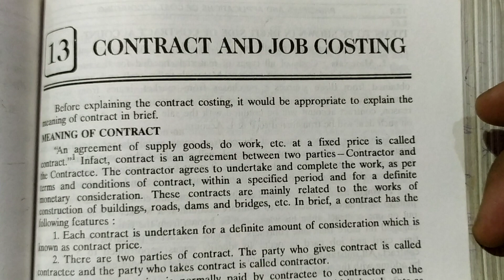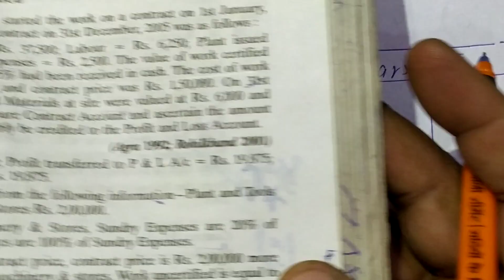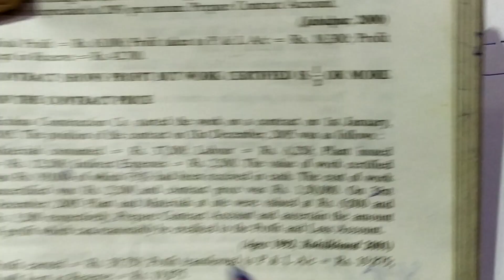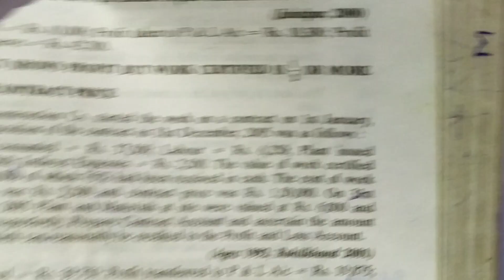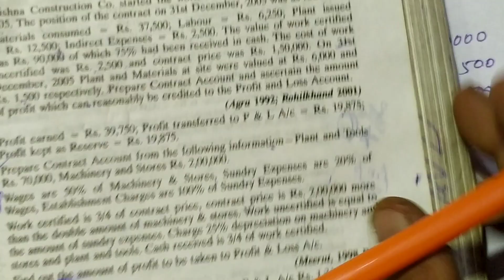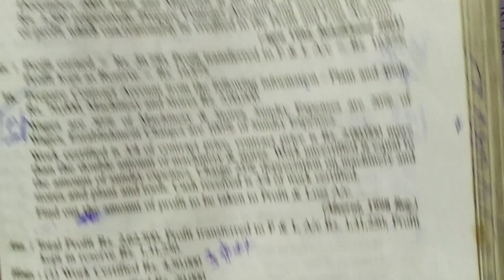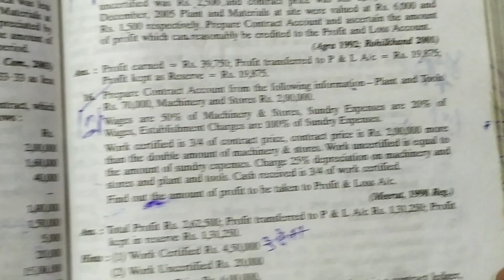Contract Account ..Student query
Contract Account ki important problem, jo ki ek student ne poochha h...yadi aap ki bhi koi  problem ho to aap bhi poochh skte hai.